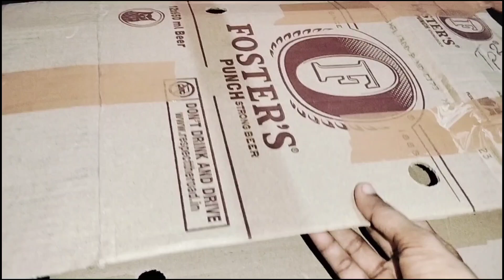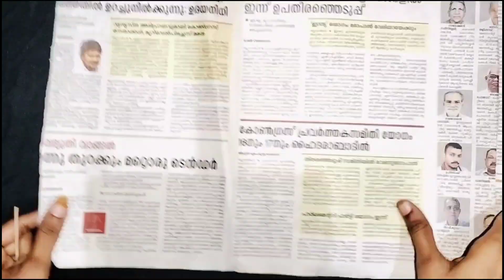സംഭവം അടിപൊളി അല്ലേ 🤩simple craft |glue gun craft |wall hanging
simple craft